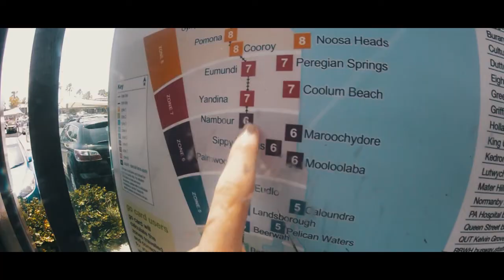I Found Alex Hayes At the Shopping Center !! Vlog 15